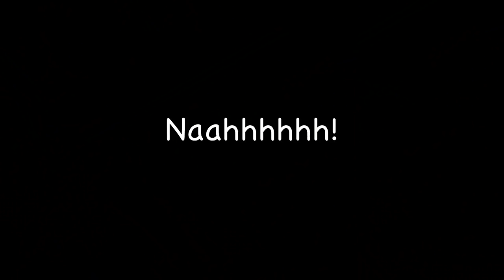Eve Online - Bombers Bar - Goonswarm Naglfar Defends a Rorqual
Shortly after dropping on five Goonswarm Federation Rorquals Bombers Bar hunters find another lone Rorqual mining with a Naglfar defending it.